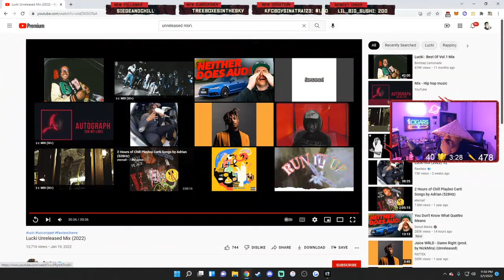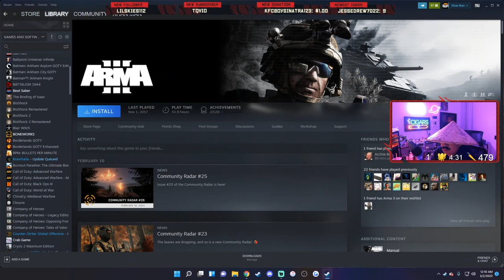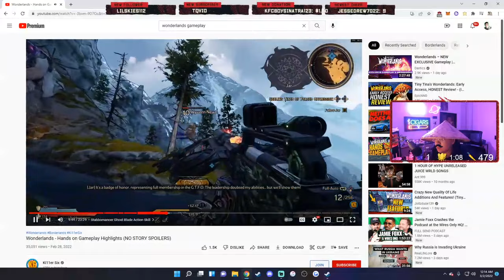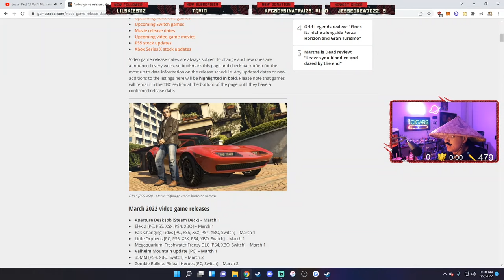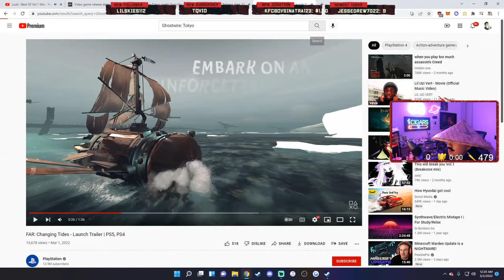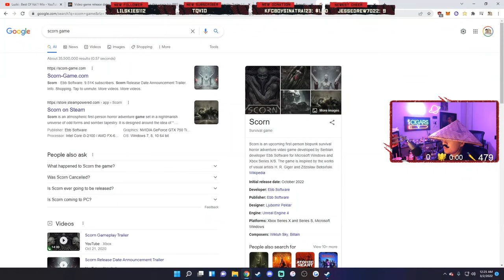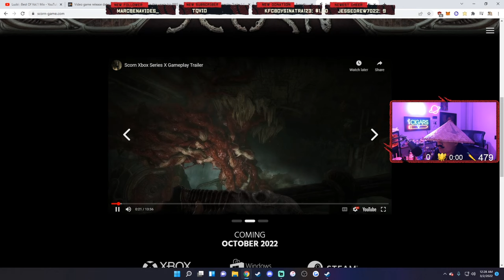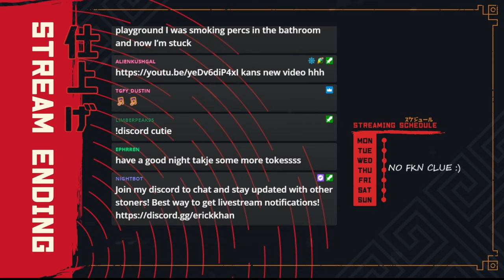March 1 2022 Twitch Night Stream - FUTURE RELEASES | Erick Khan Full Stream